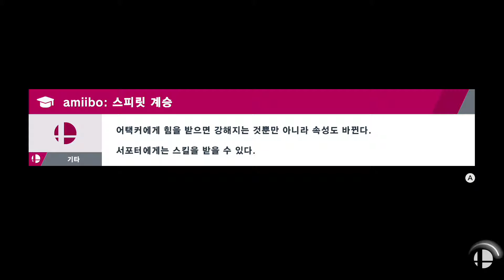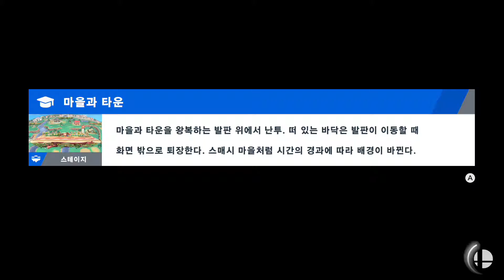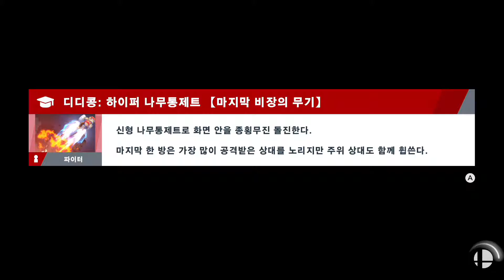[Switch] Super Smash Bros Utimate - 스피릿 어드벤쳐 '등불의 별' #2(마을주민)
Super Smash Bros Utimate
Platform: Nintendo Switch
Live Gamer Extreme: 1080p
Difficulty: Normal
Sub: Kor

스피릿 어드벤쳐 '등불의 별' #2(마을주민)